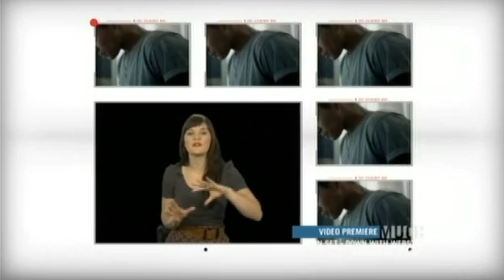Bruno Mars - It Will Rain (Video On Trial)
(Video On Trial - February 1, 2012 -:- with -:- Debra DiGiovanni, Trevor Boris, Sara Hennessey, Hunter Collins & Trixx)